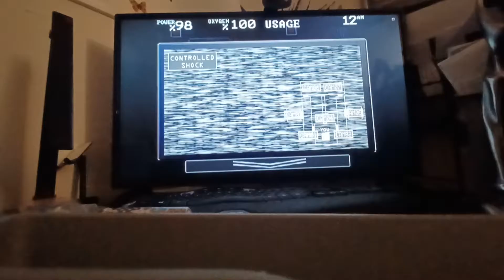this is not an ordinary minigame and wizard of oz so song fnaf 5